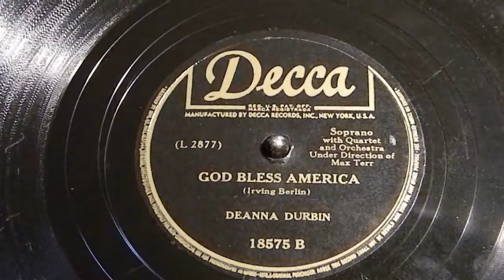God Bless America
Denna Durbin
Decca 18575